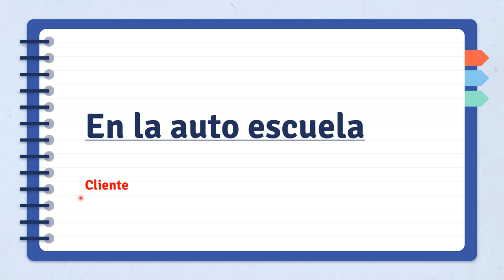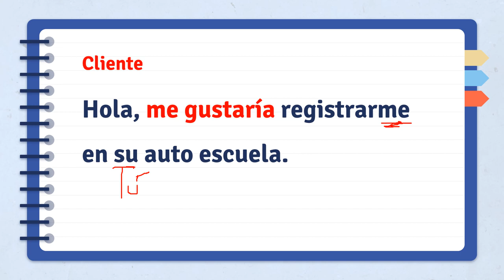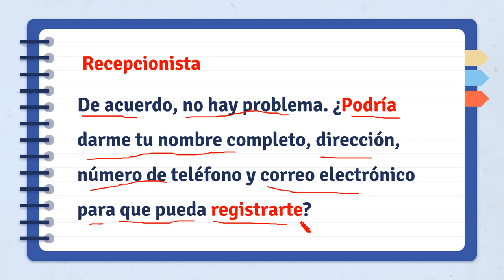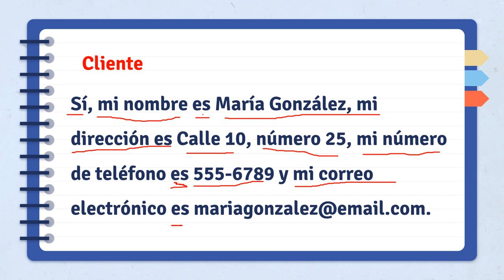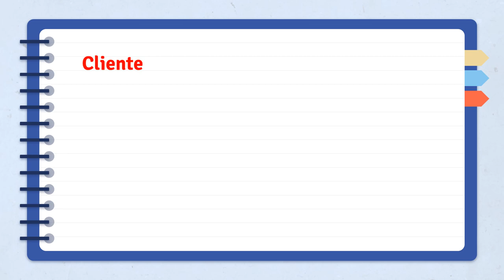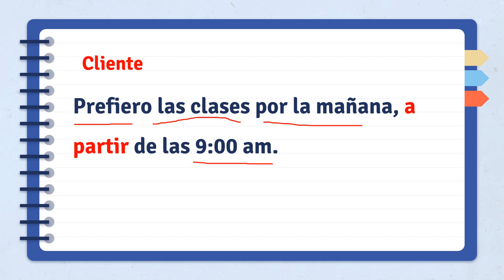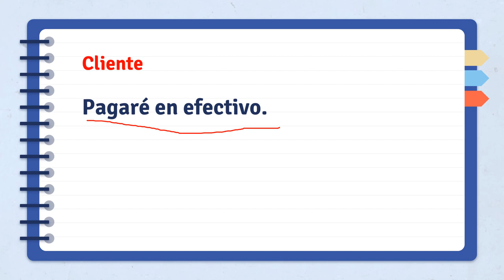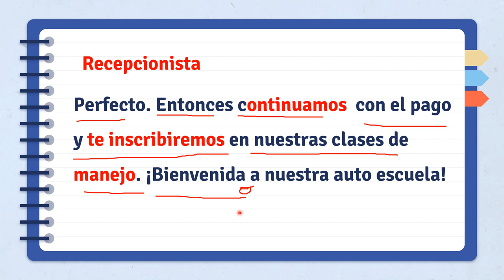ترغب لتعلم السياقة ولا تعرف كيف تسجل نفسك في المدرسة.. إليك الحل هنا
Conviértete en miembro de este canal para disfrutar de ventajas:
للحصول على الكتاب المرجو دفع ثمن  5 أورو في هذا الحساب و تاكيد الدفع بتوصيل .. بعدها سنرسل لكم الكتاب في البريد الالكتروني مرفوق بتسجيل صوت
يلشراء الكتاب المرجو التواصل معي عبر رقم الهاتف التالي:
الثمن 5€
تدفع الثمن قبل التوصل بالكتاب

تعلم الاسبانية مع اسماء,
تعلم الاسبانية مع رباب,
تعلم الاسبانية للمبتدئين,
تعلم الاسبانية من الصفر,
تعلم الاسبانية مع ياسين,
تعلم الاسبانية من المسلسلات,
تعلم الاسبانية وانت نائم,
تعلم الاسبانية مع سناء,
تعلم الاسبانيه مع ياسر البحري,
تعليم الاسبانية مع ياسين,
تعلم الاسبانيه في 30 يوم,
تعلم اللغة الاسبانية مع ياسين,
ياسين تعلم الاسبانية,
تعلم الاسبانية من الصفر مع ياسمين,
تعلم الاسبانية والانجليزية,
تعلم اللغة الاسبانية وانت نائم,
تعلم الاسبانية في اسرع وقت,
تعلم اللغة الاسبانية الحروف والارقام,
تعلم اللغة الاسبانية سؤال وجواب,
تعلم اللغة الاسبانية بالصوت والصورة للمبتدئين,
تعلم الاسبانية للمبتدئين بالصوت والصورة,
هل تعلم الاسبانية صعب,
هل تعلم اللغة الاسبانية صعب,
تعلم نطق الاسبانية,
تعلم اللغة الاسبانية مع نور,
تعلم الاسبانية مع اسماء الدرس الاول,
تعلم الاسبانية من الاغاني,
تعلم الاسبانية للاطفال,
تعلم الاسبانية للمبتدئين الحروف,
تعلم الاسبانية للسفر,
تعلم الاسبانية للمتقدمين,
تعلم الاسبانية للمبتدئين pdf,
تعلم اسباني للمبتدئين,
تعليم الاسبانيه للمبتدئين,
تعلم الاسبانية كلمات,
تعلم الاسبانية كتاب,
تعلم كلمات اسبانية سهلة,
تعلم الاسبانية مع كريم,
كورس تعلم الاسبانية من الصفر,
كيفية تعلم الاسبانية بسهولة,
كيفية تعلم الاسبانية,
كورس تعلم الاسبانية,
كيفية تعلم الاسبانية بسرعة,
كتاب تعلم الاسبانية,
كيفية تعلم اللغة الاسبانية بسهولة للمبتدئين,
كتاب تعلم اللغة الاسبانية,
كتب تعلم اللغة الاسبانية,
افضل كتب تعلم الاسبانية,
تعلم الاسبانية قهوة مكاوي,
تعلم قراءة الاسبانية,
تعلم قواعد الاسبانية,
تعلم قراءة اسبانية,
تعلم اللغة الاسبانية قهوة مكاوي,
قناة تعلم الاسبانية,
قنوات تعلم الاسبانية,
قصص تعلم الاسبانية,
تعلم الاسبانية في 30 يوم,
تعلم الاسبانية في المطعم,
تعلم الاسبانية في ساعة,
تعلم الاسبانية في شهر,
تعلم الاسبانية في اسبانيا,
تعلم الاسبانية في جدة,
تعلم الاسبانية في الرياض,
تجربتي في تعلم الاسبانية,
فيلم اسباني لتعلم الاسبانية,
مسلسل لتعلم الاسبانية,
افضل تطبيق لتعلم الاسبانية,
اسهل طريقة لتعلم الاسبانية,
طليق لتعلم الاسبانية,
افضل قنوات لتعلم الاسبانية,
اغاني لتعلم الاسبانية للمبتدئين,
تعلم الاسبانية عن طريق الافلام,
تعلم الاسبانية عن طريق السمع,
تعلم الاسبانية عن طريق الاستماع,
تعلم الاسبانية عن طريق الاغاني,
تعلم الاسبانية عن طريق القصص المترجمة,
تعليم الاسبانية عود,
تعلم عزف اسباني,
تعلم الاسبانية مع عليسة,
تعلم الاسبانية طليق,
تعلم اللغة الاسبانية عن طريق السمع,
طريقة تعلم الاسبانية,
تعلم اللغة الاسبانية عن طريق الافلام,
تعلم اللغة الاسبانية باسهل طريقة,
تعلم الاسبانية صبري,
تعليم اللغة الإسبانية صوت وصورة,
تعليم الاسبانية مع صبري,
تعلم اللغة الاسبانية من الصفر,
تعلم اللغة الاسبانية في شهر,
تعلم الاسبانية في شهرين,
تعلم الاسبانيه مع سمير,
تعلم الاسبانية مع سبيستون,
تعليم الاسبانيه بطريقه سهله,
تعلم اللغة الإسبانية مع سناء,
تعلم رقص اسباني,
تعلم رتم اسباني,
تعلم الاسبانية مع رشيد,
تعلم اللغة الاسبانية رسوم متحركة,
تعلم الاسبانية مع رحمة,
تعليم رقص الاسباني,
تعلم اللغة الإسبانية الحصة رقم 1,
دروس تعلم الاسبانية للمبتدئين,
دروس تعلم الاسبانية,
دورة تعلم الاسبانية,
تعلم الاسبانية في 5 دقائق,
تعلم الإسبانية من خلال الأفلام,
تعلم اللغة الاسبانية خطوة بخطوة,
تعلم اللغة الاسبانية من خلال القصص,
تعلم اللغة الاسبانية مع خالد ملوك,
تعلم الإسبانية من خلال الأغاني,
تعلم الاسبانية مع خليل,
تعلم الاسبانية حروف,
تعلم الاسبانية حوارات,
تعلم حروف الاسبانية بالصوت,
تعلم حروف يابانية,
تعلم اللغة الاسبانية حوار,
تعلم الاسبانية مع حنونة المغربية,
تعلم الاسبانية مع حسين,
تعلم الاسبانية جمل,
تعلم جمل اسبانية,
تعلم جيتار اسباني,
تعلم الاسبانية مع جومانا,
تعلم الاسبانية مع جلال,
تعلم اللغة الاسبانية جمل مفيدة,
تعلم الاسبانية مع جميلة,
تعلم معزوفة اسبانية جيتار,
تعلم تكلم الاسبانية,
تعلم تحدث الاسبانية,
تعلم اللغة الاسبانية تصريف الافعال,
تطبيق تعلم الاسبانية,
تجربة تعلم الاسبانية,
تعلم تكلم اسبانية,
تعلم اللغة الاسبانية تعارف,
تعلم الاسبانية بسهولة,
تعلم الاسبانية بالاغاني,
تعلم الاسبانية بالسمع,
تعلم الاسبانية بسرعة,
تعلم الاسبانية بالاستماع,
تعلم الاسبانية بالافلام,
تعلم الاسبانية بالدارجة المغربية,
تعلم الاسبانية بسهولة للمبتدئين,
تعلم الاسبانية افلام,
تعلم الاسبانية اثناء النوم,
تعلم الاسبانية الدرس الاول,
تعلم الاسبانية الحروف,
تعلم الاسبانية الضمائر,
تعلم الاسبانية الارقام,
تعلم الاسبانية المستوى الاول,
تعلم الاسبانية الدرس 1,
تعلم اللغة الاسبانية من 0,
تعلم الإسبانية 101,
تعلم اللغة الاسبانية الدرس 1,
تعلم الاسبانية مع اسماء الدرس 14,
تعلم الاسبانية مع اسماء الدرس 12,
تعلم الاسبانية مع اسماء الدرس 15,
تعلم اللغة الاسبانية الدرس 11,
تعلم اللغة الاسبانية الدرس 12,
تعلم اللغة الاسبانية الدرس 2,
تعلم الاسبانية مع اسماء الدرس 2,
تعلم الاسبانية مع اسماء الدرس 21,
تعلم اللغة الاسبانية في 20 دقيقة,
تعلم اللغة الاسبانية الدرس 4,
تعلم اللغة الاسبانية الدرس 5